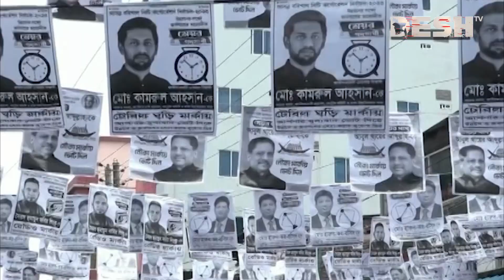প্রচার-প্রচারণায় সরগরম খুলনা সিটি করপোরেশন | Khulna City Election | Talukder Abdul Khaleque |Desh TV